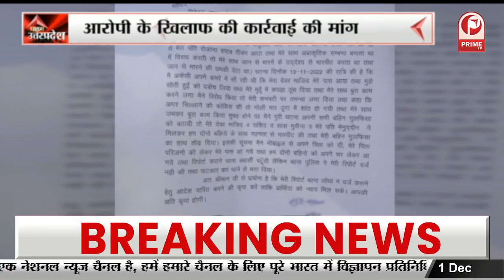Prayagraj: दिव्यांगों के लिए Camp का हुआ आयोजन || Prime Tv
prayagraj violence news
breaking news
lprayagraj flood news
prayagraj news accident
prayagraj dengue news
global hospital prayagraj news